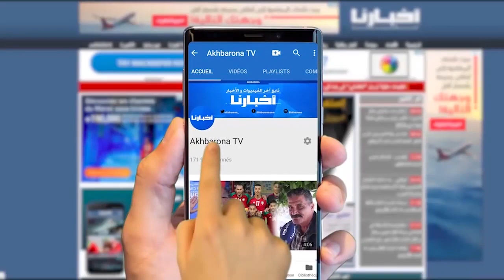الأساتذة: نرفض اتهامنا بتحريض التلاميذ على الخروج والحركة التلاميذية تعود من جديد بحكم تاريخها